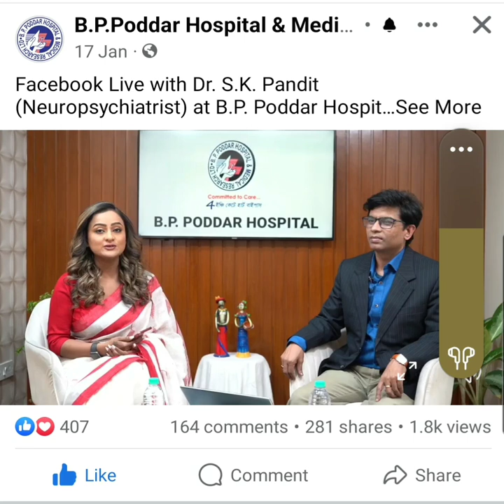Top health tips for different ages.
one of the # interviews# # B P PODDAR HOSPITAL # DR S K PANDIT ## # HEALTH # # MENTAL HEALTH#